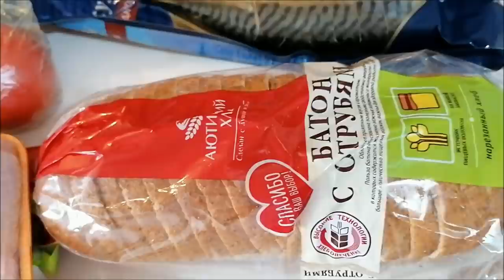Еду на р-к "Темерник"/ Улицы Ростова/ Покупки, обновки/ Влог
Еду на Темерник, экскурсия по городу, улицы Ростова-на-Дону, прогулка по вещевому рынку, покупки, обновки, влог.